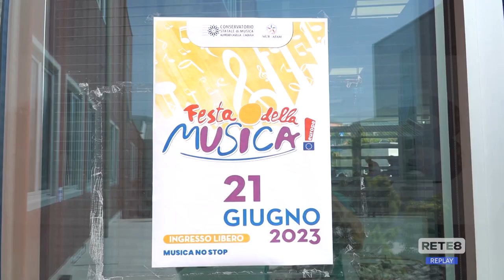L’Aquila - Festa della musica al Conservatorio Casella